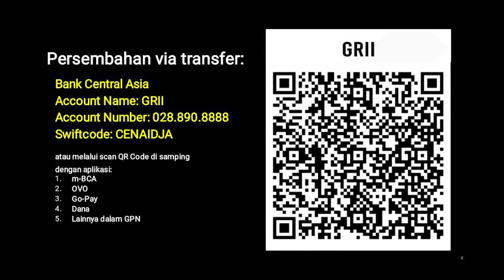Eksposisi 1 Yohanes (E33) - Pdt. Dr. Stephen Tong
Eksposisi 1 Yohanes (E33)

PREMIERE, Senin-Kamis, 1-4 Februari 2021